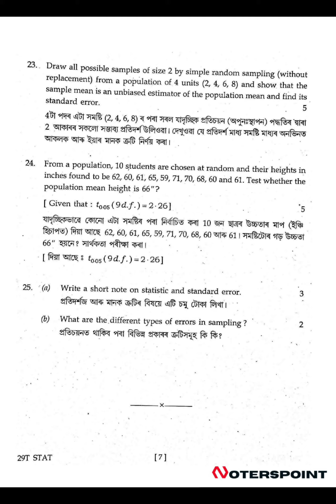HS 2nd Year Statistics Question Paper 2019 | AHSEC HS 2nd Year Statistics Question Papers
Subject: Statistics
Class: HS 2nd Year
Year: 2019

📚AHSEC 2nd year